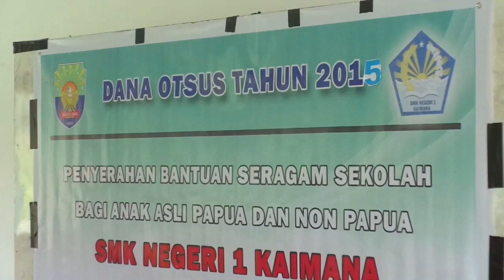Penyerahan Seragam Sekolah secara Simbolis SMKN 1 Kaimana